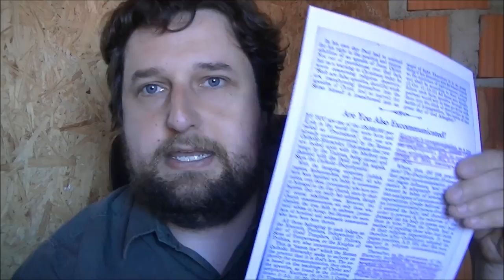Jehovah's Witnesses, Shunning and Human Rights (an appeal to Nils Muižnieks) - Part 1 of 2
The Watch Tower Society has recently released a video on its website, JW.org, aimed at promoting the religious freedom of Jehovah's Witnesses, and their rights as conscientious objectors.

The video boasts an appearance by Nils Muižnieks, the Council of Europe Commissioner for Human Rights.

And here is a link to the video in question...

In the above video, Mr Muižnieks explains that the right to conscientious objection is enshrined in Article 9 of the European Convention on Human Rights.

What Mr Muižnieks is clearly unaware of is that the makers of this video, the Watch Tower Society, are responsible for repeatedly violating that very same article through their cruel and abusive practice of shunning.

Jehovah's Witnesses have not always had a shunning policy. As recently as 1947 the organization slammed the Catholic practice of excommunication as a "weapon" that is "altogether foreign to Bible teachings."

Then in 1952 the disfellowshipping (excommunication) practice was embraced by Jehovah's Witnesses as an "arrangement that helps protect the congregation."

As hypocritical a U-turn as this was, it was still better than the change that would be later introduced in the September 15, 1981 Watchtower magazine (p.23), which ordered that those who disassociated themselves as Jehovah's Witnesses were to be shunned as though they had sinned.

This change, which has remained in force ever since, makes it virtually impossible for Jehovah's Witnesses to leave the organization without facing punishment if they have believing family members who are still Witnesses. This is a direct violation of a person's rights to freedom of thought, conscience and religion.

Within the last couple of years the Witness shunning policy has been further tightened so that believing Witnesses are banned from even emailing disfellowshipped family members. (w13 1/15 p.16)

I (John Cedars) am now appealing to Mr Muižnieks to meet with me and my colleagues to explore ways of addressing this urgent violation of human rights, which affects thousands of former Jehovah's Witnesses both in Europe and beyond.

I am not calling for a ban on Jehovah's Witnesses. I am merely calling for the situation to be more balanced so that, for example, the legal entities behind that religion cannot both simultaneously violate human rights AND claim tax exempt or charitable status.